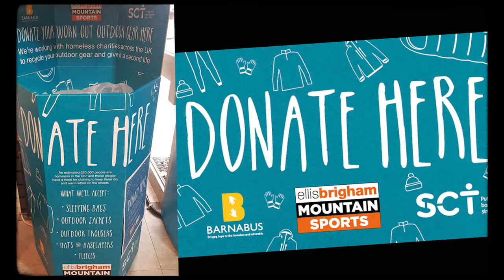From 2020 To 2021 & Beyond... | Ellis Brigham Mountain Sports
2020 has been a turbulent year for all but despite stores being closed we stayed true to our promises and plans set out in 2019 to support community, work towards carbon neutrality by 2024.

Mark Brigham talks about how 2020 was the year when we all found our inner explorer and looks at some of the ways Ellis Brigham has been able to support communities, charities and begin the journey with your help to carbon neutrality in 2020.